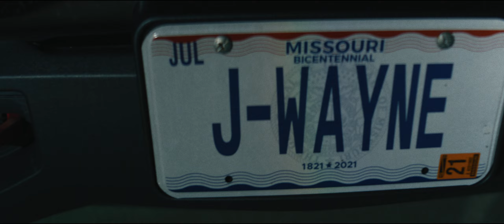Johnny Wayne - What's The Move (Official Music Video)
"The Johnny Wayne Experience, Pt. 2" EP out now! 🏎💨

Produced by adriansbeats

🎥 The Film Legends